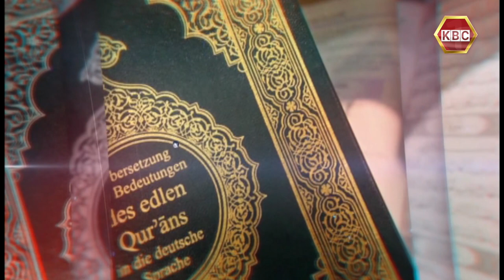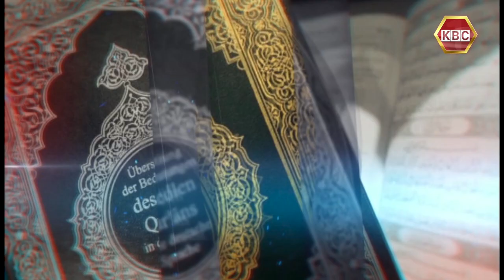Ukumbi Wa Kiislamu | Mwezi Wa Rajab na Sheikh Abbas Hussein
Tasleem...
Katika hukmu ya Allah SWT kila mwaka una miezi 12 na katika miezi hii kunayo miezi minne mitukufu. Miezi mitatu katika minne hii inafuatana.
Je wafahamu kuwa Mtume Muhammad SAW alipopewa swala 5 za faradhi, ilikuwa tarehe 27 mwezi wa Rajab? Leo tunazungumzia mwezi wa Rajab na hulka ya Mwislamu katika mwezi huu.